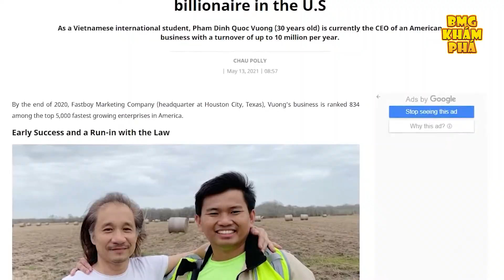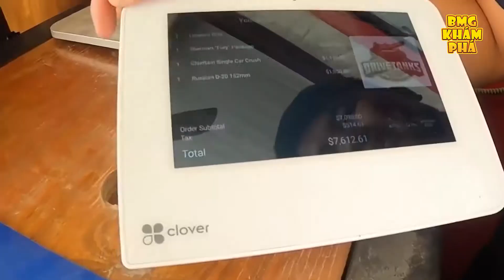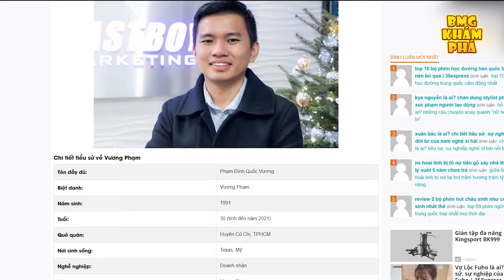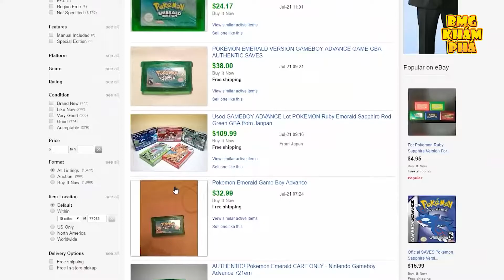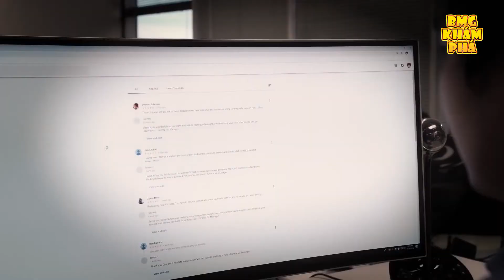3 Sự Thật GÂY SỐC Về Vương Phạm Và Gia Thế CỰC KHỦNG Của Tỉ Phú Việt Nam Ở Mỹ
3 Sự Thật GÂY SỐC Về Vương Phạm Và Gia Thế CỰC KHỦNG Của Tỉ Phú Việt Nam Ở Mỹ
Vương Phạm là 1 tỷ phú người Việt rất giàu có. Vậy Vương Phạm giàu cỡ nào? Làm thế nào mà Vương Phạm lại sở hữu khối tài sản lớn như vậy?
BMG KHÁM PHÁ là kênh chia sẻ những địa điểm, hiện tượng, tục lệ bí ẩn kỳ lạ trên khắp thế giới. Mong rằng các bạn sẽ có thật nhiều kiến thức về thế giới xung quanh.